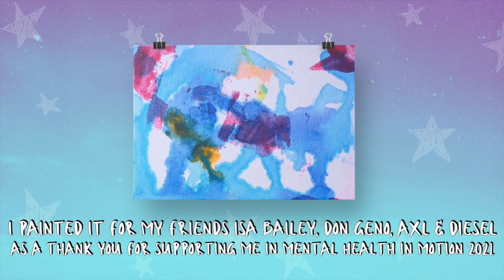Blind Puggy Earl Paints Puppy Masterpiece "Blue Odyssey"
Dear friends! As you already know, I absolutely love to paint. So when I was thinking of a way to thank my dear friends Isa Bailey, Don Geno, Axl, and Diesel for supporting me in Mental Health in Motion, I got to work on a puggy masterpiece for them! Watch me paint "Blue Odyssey" for my great buddies.

Love,
Earl

HOW I BEGAN PAINTING:
The pandemic flipped my world upside down. I was suddenly isolated from my friends and I found myself spending LOTS of time indoors with my hoomans. To make matters worse, I began having more difficulties related to my inability to see. So I began learning new skills that would help me navigate the world around me. That’s when I discovered I REALLY love to paint. It has brought out a super confident, decisive side of me that my family hadn’t seen before. They’ve tried to document my painting as best they can for you to see (granted… they are still learning how to capture it all properly so please be patient ;) )

MY CHANNEL:
You'll get to see how I experience the world as a blind pug with mobility issues. Join me as I do what I love most - paint, help friends in need, and engage in shenanigans.